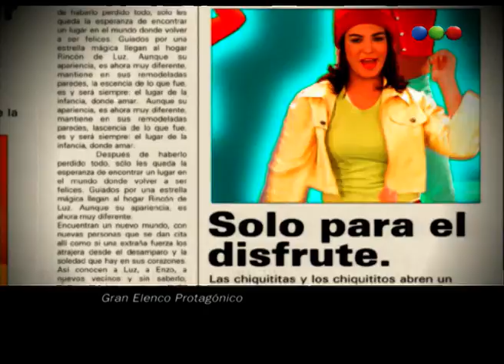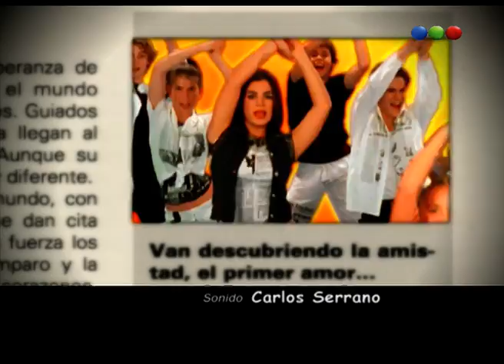Capítulo 53 - Chiquititas 2001